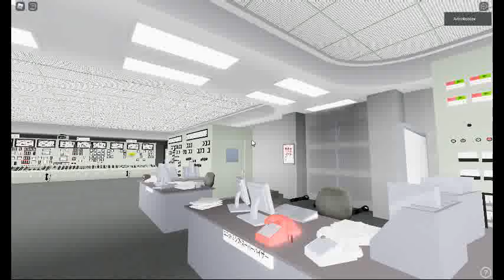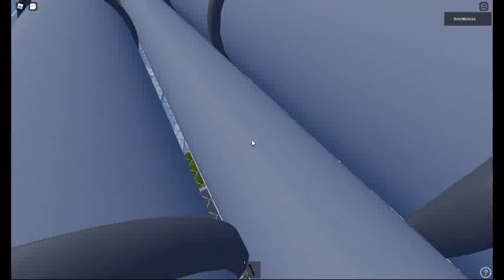Fukushima Daiichi the movie part 1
Fukushima the nuclear exploded
reactor 1 and 3 and 4 explosion .march 12 and march 14 . march 15  days 3 your units control room . meltdown and unit 1 . meltdown unit 3 and 4 unit 4 fire the reactor heat out the cooling water off